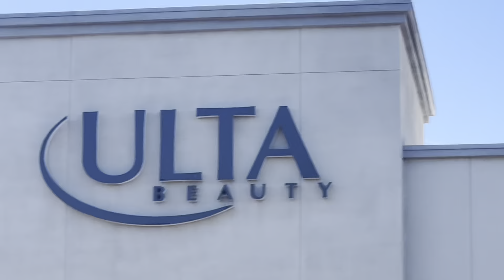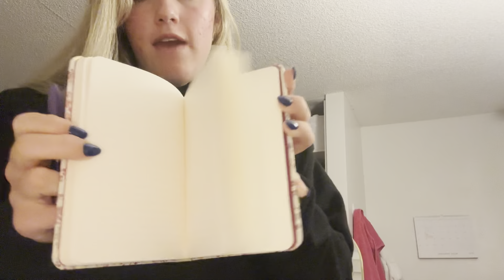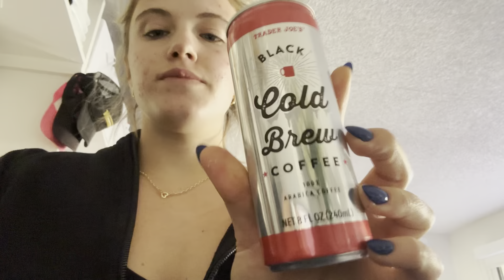VLOG 10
Semester 2! Lets go!